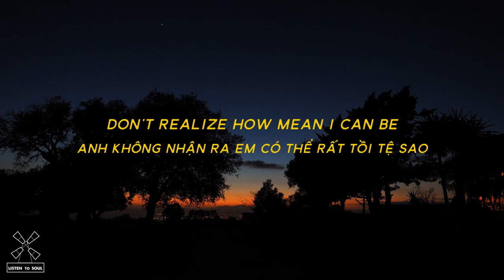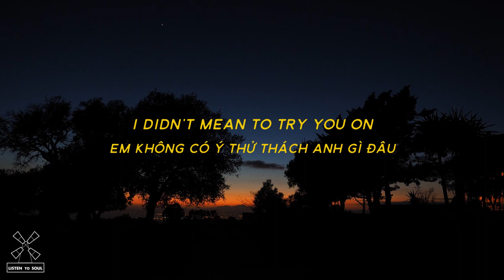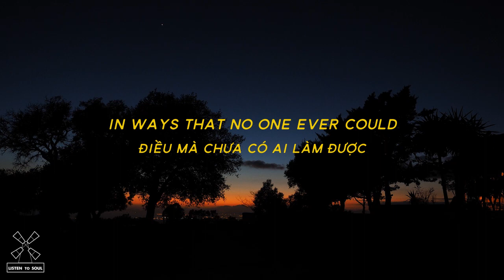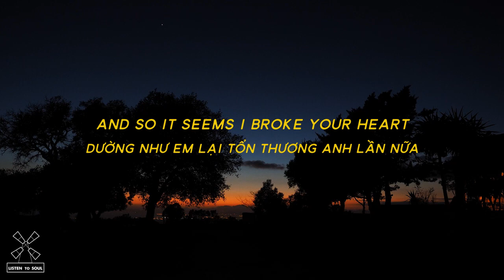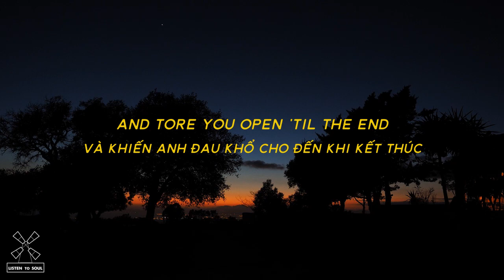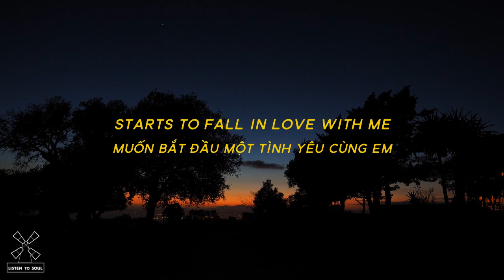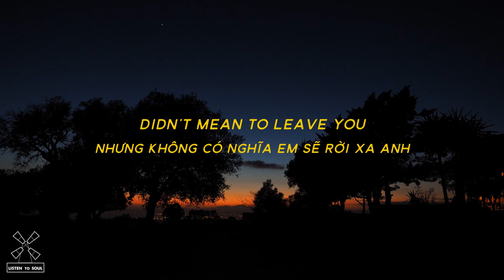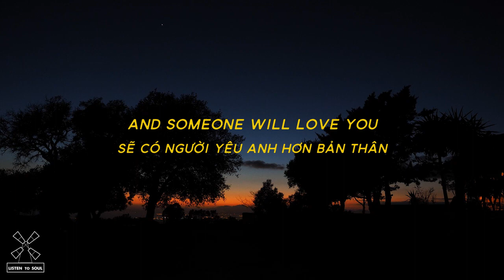Vietsub + Lyrics ll halsey - sorry (slowed down)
Bạn có bao giờ sợ yêu chưa?

Sorry that I can't believe that anybody ever really

Oh
Oh
Oh